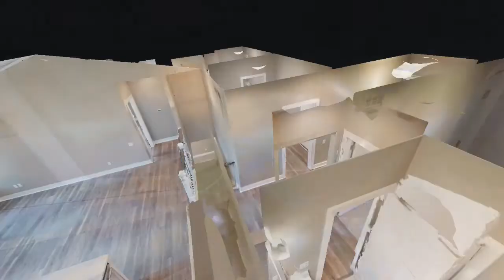Brookridge II Virtural Tour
This 4 bedroom Brookridge II has 2, 791 of finished square feet. Relax in your family room with a custom fireplace and the BONUS four seasons room off the dining. The kitchen has amazing cabinet space, center island, pantry, quartz counters, subway tile backsplash & gas stove. Master suite leads to the bath featuring tile shower, double vanity & large walk-in closet that connects to the laundry room. Coming in from the 3 car garage, the mudroom has a locker system. 1 additional bedroom on main & a full bath. Lower level has a large family room, 2 bedrooms & full bath.